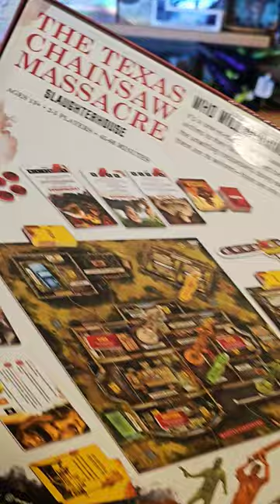TEXAS CHAINSAW MASSACRE BOARDGAME!?